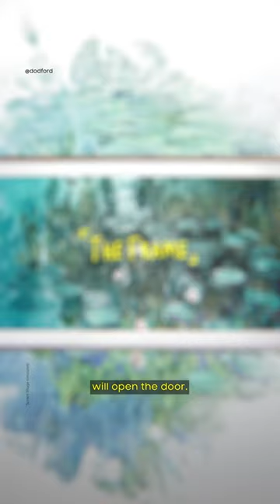We Nominate Dodford and The Frame for Best In Show| Samsung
Quality performance that deserves a standing ovation. See what else filmmaker @Dodford loves most about The Frame TV.